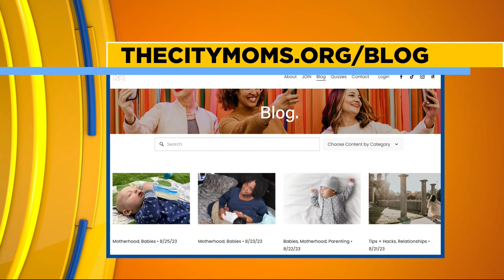theCityMoms: Holiday Hosting Must Haves